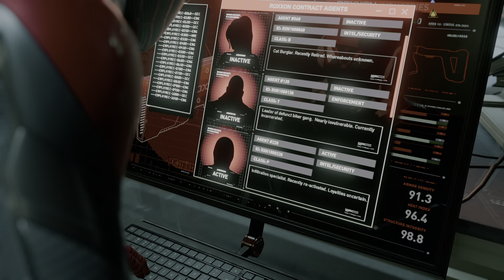Secrets secrets secrets